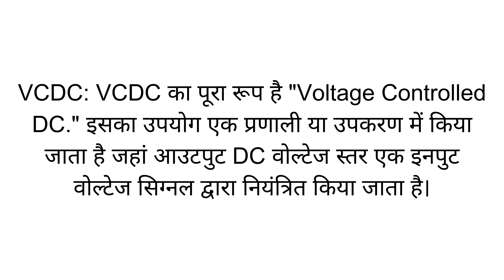VCDC Full Form in Hindi | VCDC का फुल फॉर्म या मतलब क्या है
VCDC full form in Hindi
VCDC ka full form kya hota hai
VCDC का फुल फॉर्म क्या होता है
VCDC ka kya matlab hota hai